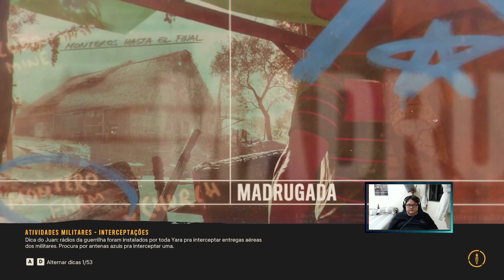Far Cry 6 #9 A morte do Jose Castillo